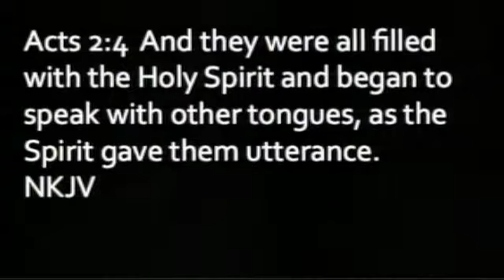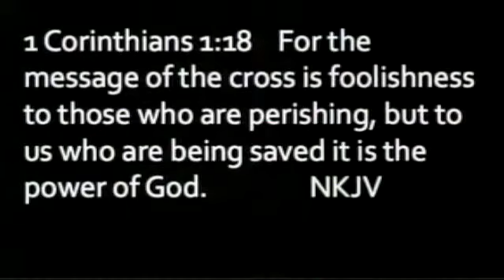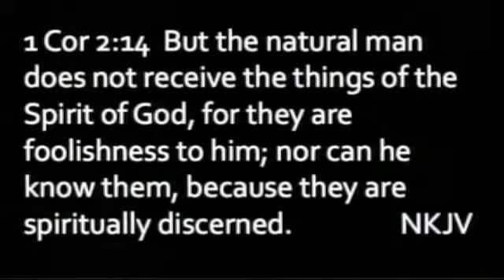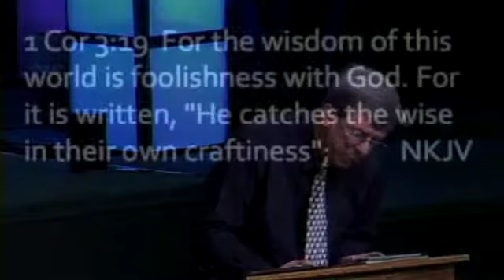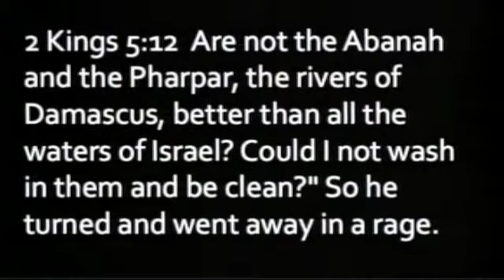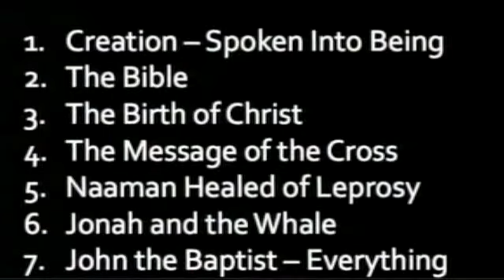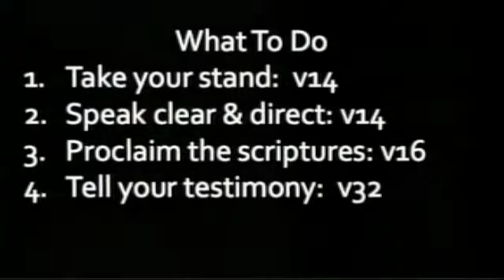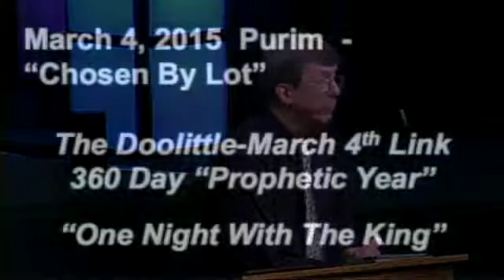Advancing the Kingdom Part 7